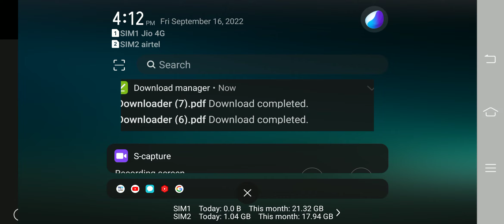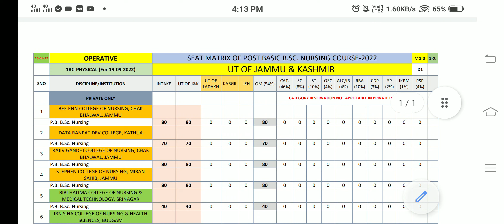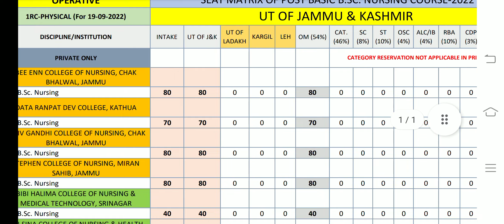JKBOPEE COUNSELLING START CHECK HERE COUNSELLING SCHEDULE